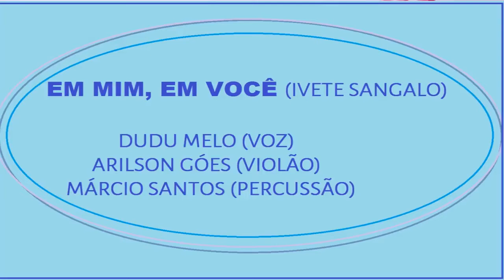EM MIM, EM VOCÊ - DUDU MELO, ARILSON GÓES E MÁRCIO SANTOS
música linda de Ivete Sangalo,
em uma tarde musical no
Restaurante Pietro